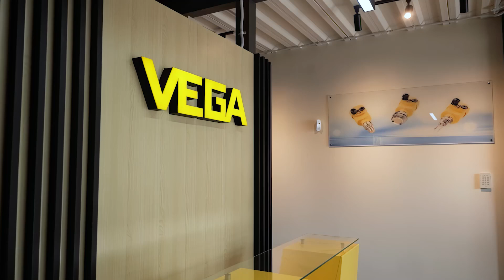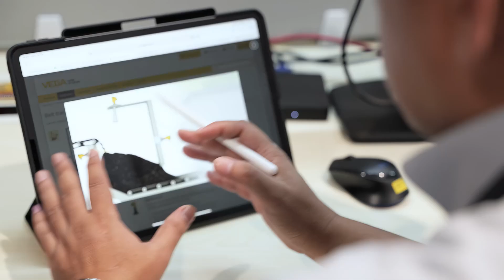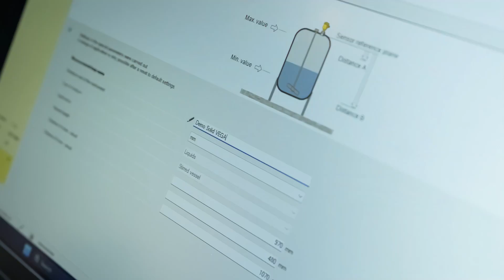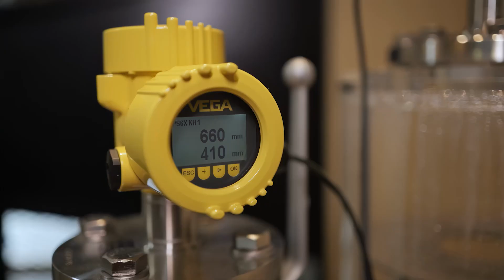Experience the Future with VEGA Instruments Indonesia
Discover VEGA Instruments Indonesia, where German engineering meets local expertise. Located in South Jakarta.
Since 2014, we've been committed to delivering innovative measurement solutions that make a difference.

Our passion for technology and our dedication to our customers drive everything we do.
From radar sensors to smart communications, we bring precision and simplicity to the process industry.

Be part of our journey as we lead the way in measurement technology. Together, let's create a brighter future.

𝗩𝗘𝗚𝗔. 𝗛𝗢𝗠𝗘 𝗢𝗙 𝗩𝗔𝗟𝗨𝗘𝗦.